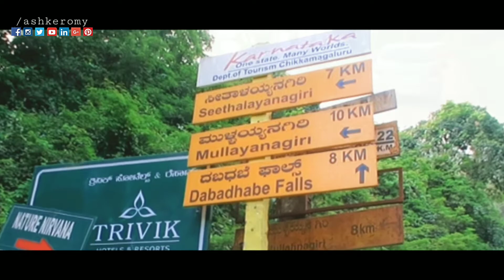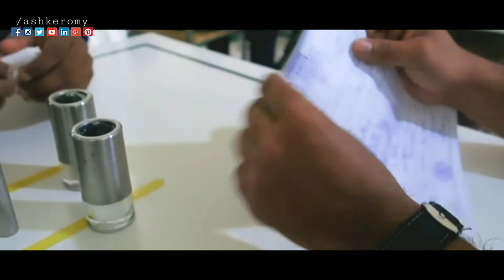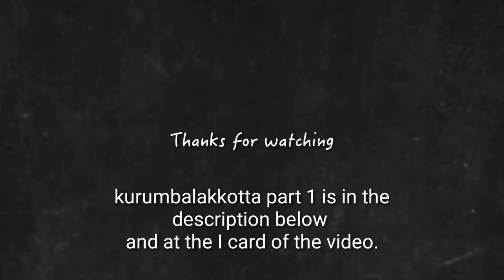Chikmagalur Part 2| Dada hayath | Mulliyanagiri Peak | The Gypsy Life | EP#44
Gypsy Life